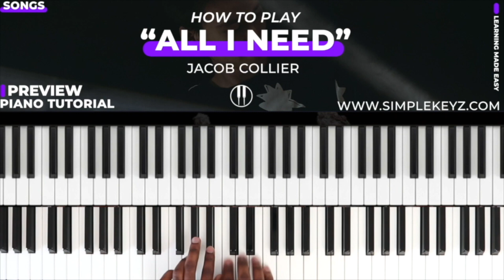Jacob Collier’s INSANE Chords - "ALL I NEED"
"ALL I NEED"By Jacob Collier (Cover)

GEAR + EQUIPMENT:
🎹 Keyboard: Yamaha S90ES
🎹 Patch: Elegant Grand Piano
🎹 Keyboards For Beginners: Donner DEP-20